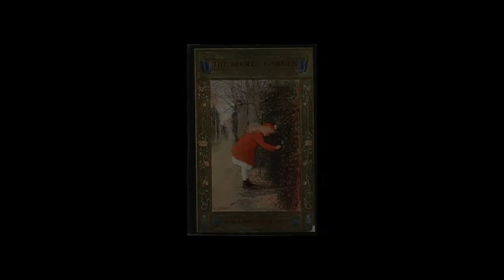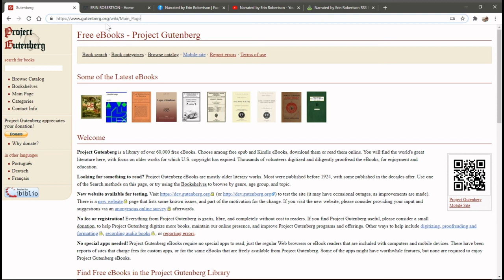Chapter 25 – The Curtain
Who’s that behind the curtain? What will we find behind those doors? Find out the answers to these and more questions in chapter 25. Enjoy!